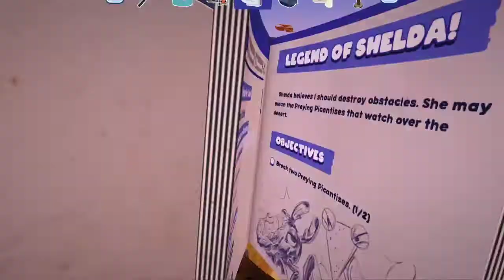Bugsnax // Part 4 // The Pinkles and the Mewons - HowDoGame? Live!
on 18/2/21